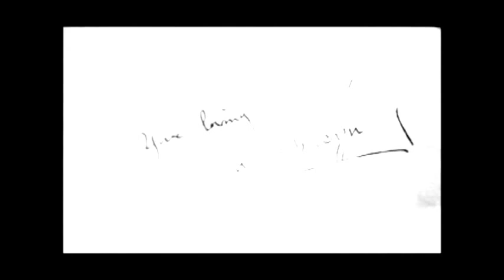anne and henry addicted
come here to give me hate well ok but just telling you one thing I have not stole the whole vid as you can see I have basically remixed it so how is that stealing if its not the same music and the same vid I am a kid I don't have 300 quid for sony vegas